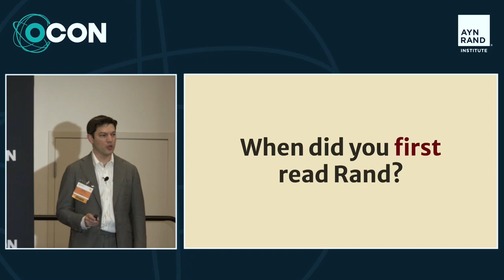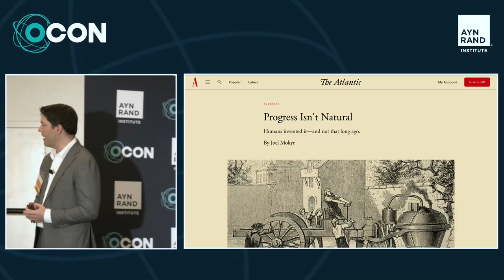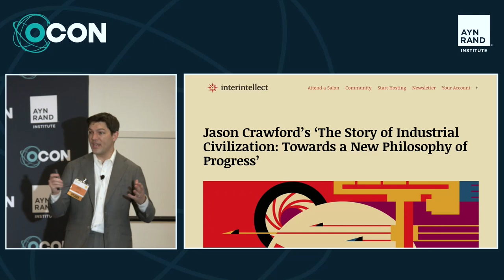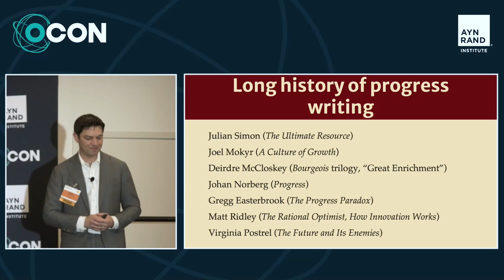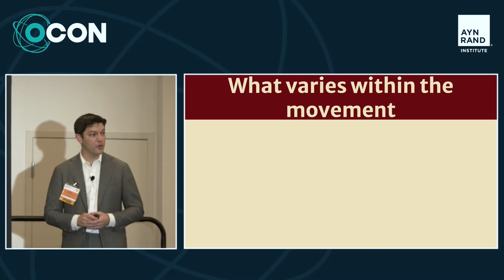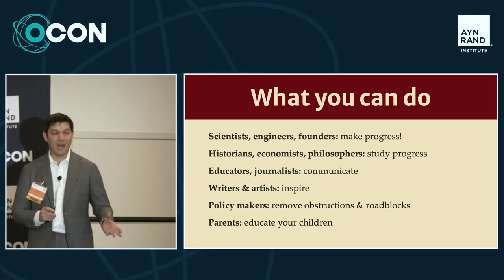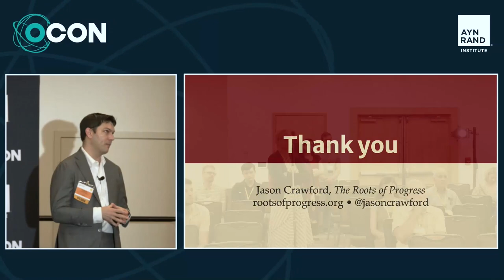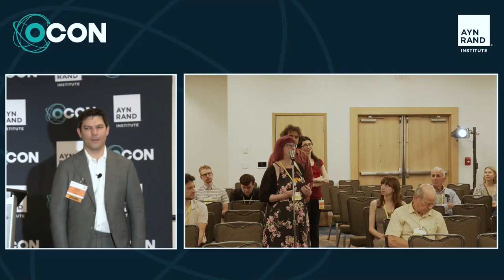The Progress Movement: Origins, Momentum and Opportunities by Jason Crawford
In the last few years, a new intellectual community and movement has arisen, centered on the value of scientific, technological, industrial, and economic progress. These ideas have caught the attention of business leaders, academic economists, and prominent journalists. Where did this movement come from? Why is it gaining traction? And what are the key steps to maximize its positive impact? Crawford will give his viewpoint as someone who has been inside the epicenter of this movement since its beginning.

Recorded live on July 7, 2022 as part of the Objectivist Summer Conference.